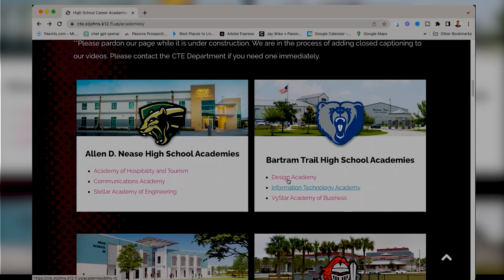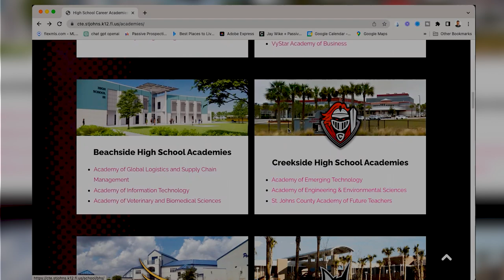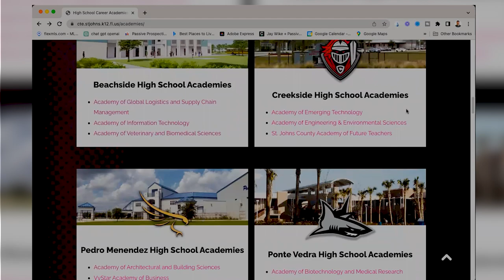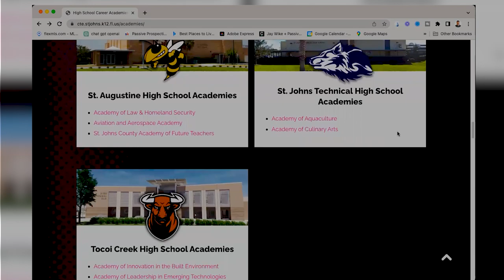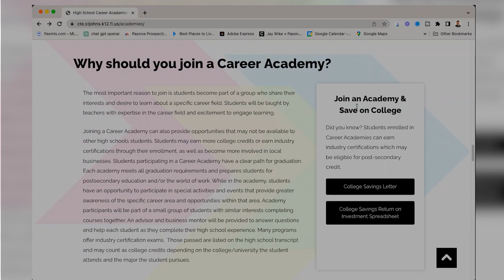St. Johns County High Schools | Career Academies | Moving to St. Johns County Florida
Are you wanting to learn more about the St. Johns County High School Career Academies?  Look no further!  In this video I will break down what the career academies are, why they matter and which programs of study are available at each of the nine public high schools.  I'll also cover when to start your research with your 8th grader and how, when and where to apply for the academies.

For your convenience here is a link to the Career and Technical Education of St. Johns County (CTE)

I'd love to be your local real estate agent of choice and help you and your family find your dream home here.

🤔Thinking of Moving to Jacksonville Florida?
JAY WIKE
LIC: 3347300
If you want to know everything about eating, sleeping, working, playing, the good, and the bad of living in Jacksonville Florida, then subscribe▶ and tap the bell🛎 for notifications so you can be the first to know about the current market in Jacksonville Florida.😁

We get calls and emails everyday from people just like you, looking for help on making their move to Jacksonville Florida and we absolutely love it.😍 Whether you are moving in a few days or a few months, give us a call☎, shoot us a text📝, or send us an email📨 so we can help you make a smooth move to Jacksonville Florida.☀️